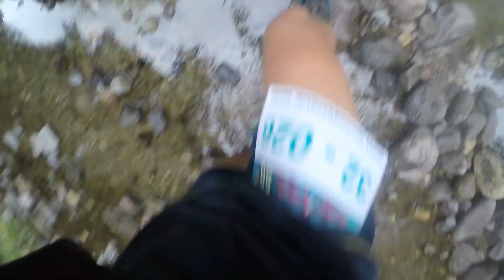Trail running: Survivor50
Batangas, Philippines